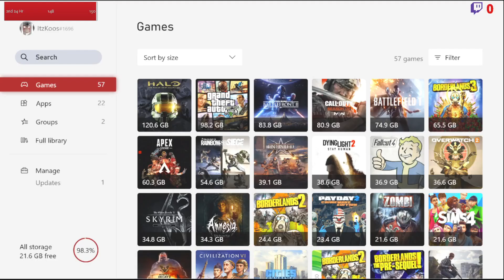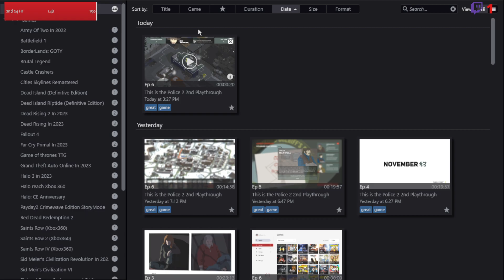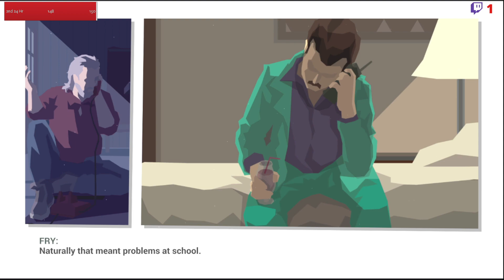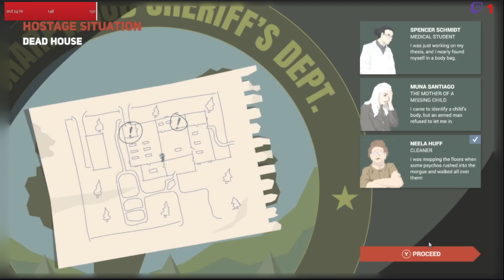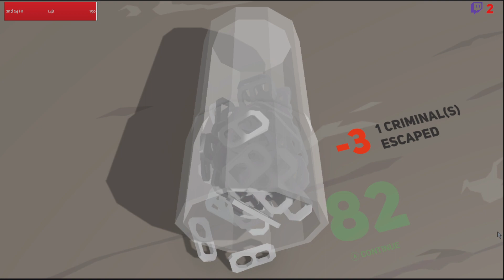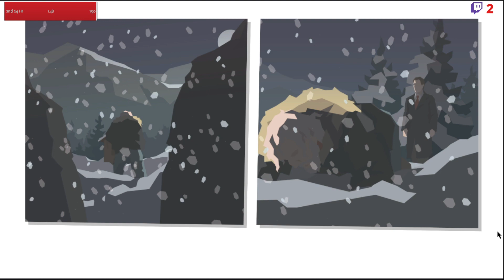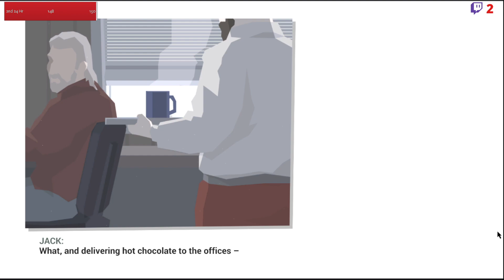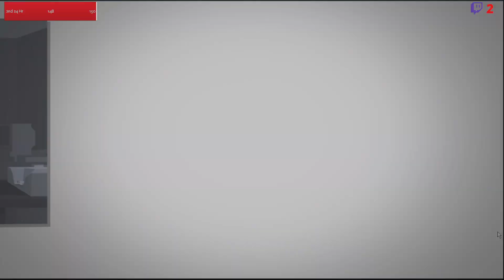This is the Police 2nd Playthrough Part 2